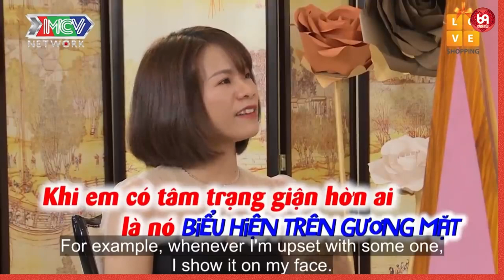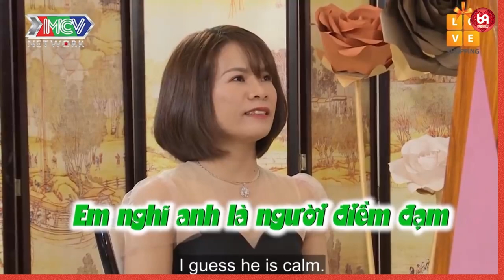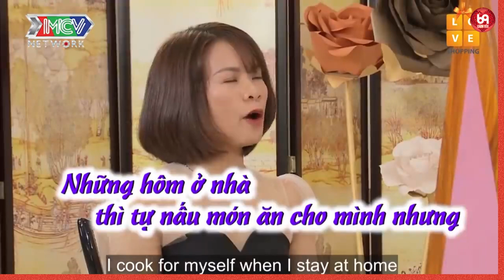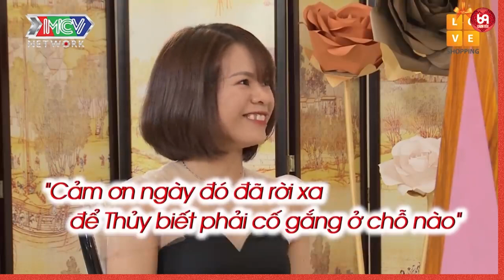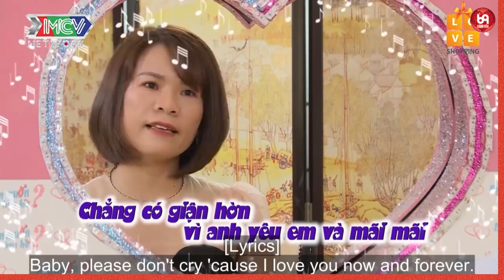Nụ cười anh ấy đã quay xe một cách cực phũ mà không ai ngờ tới !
HAT_126
69 Cách Yêu là trang cập nhật những chương trình hẹn hò, ghép đôi, mai mối hot nhất hiện nay BẠN MUỐN HẸN HÒ, HẸN ĂN TRƯA, VỢ CHỒNG SON, YÊU LÀ CƯỚI, MAI MỐI CÙNG NGƯỜI LẠ